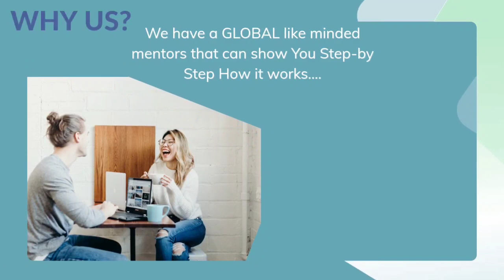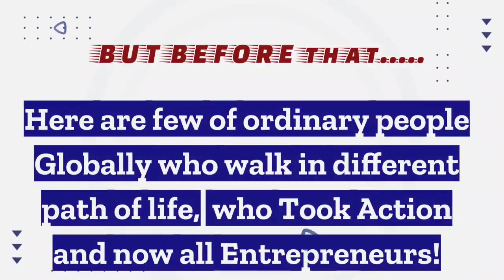Learn how to leverage the Digital World 🌎 start your own Business. Work smarter not harder.